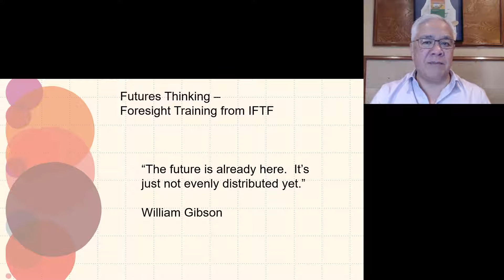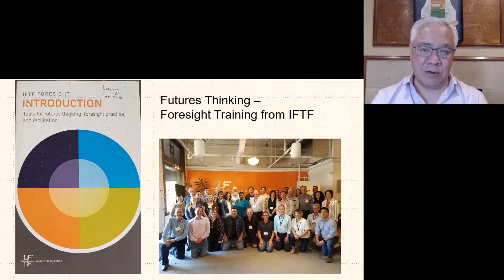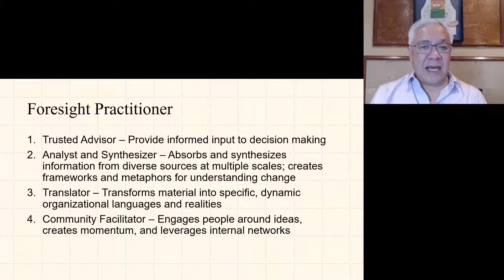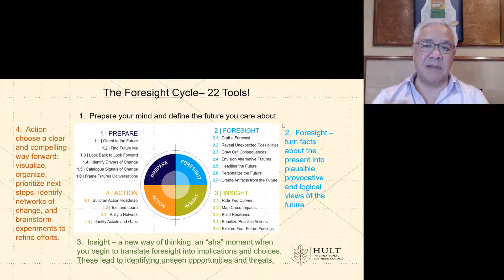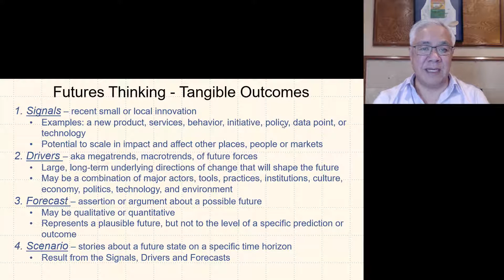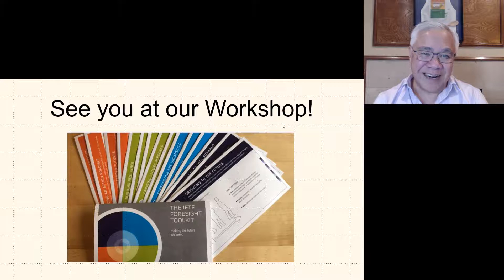Intro to futures thinking